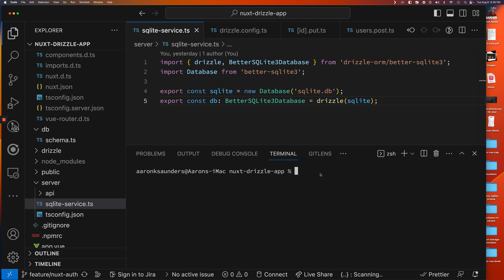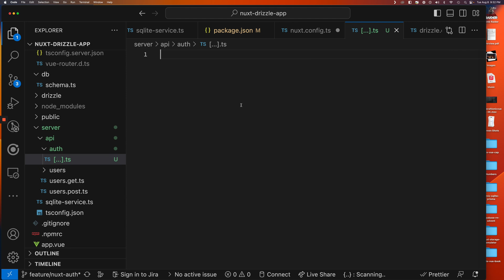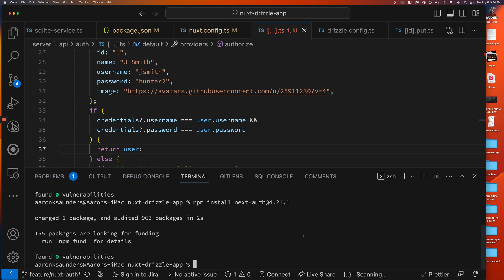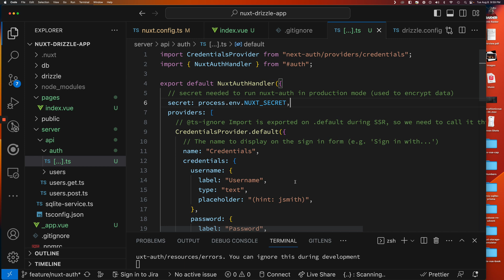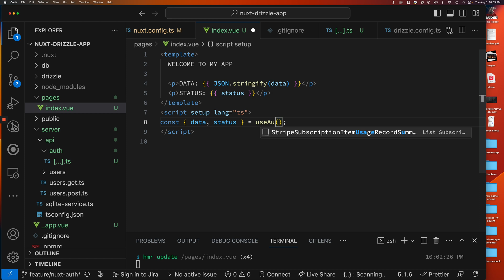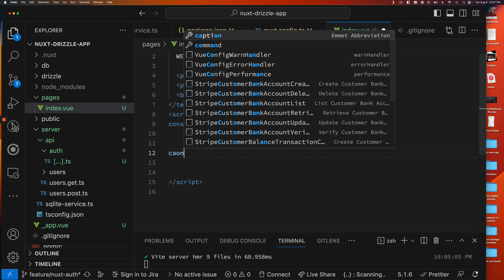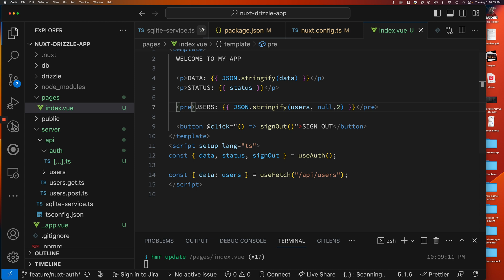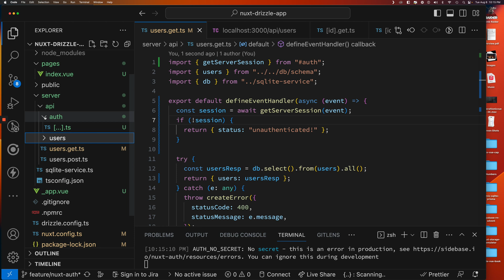Nuxt, Drizzle ORM and SQLite - Integrating Nuxt Auth - Part 1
Drizzle ORM SQLite and Nuxt - Integrating Nuxt Auth - Part 1

In this series, we will use the package @sidebase/nuxt-auth  -  to implement email + password authentication in the application. We will create a login and register API routes that utilize Drizzle ORM connected to an SQLite Database

This video will get us started with Nuxt Auth with no database integration for register user and user authentication

This video builds upon the work done in the previous video in the series

Nuxt Auth -  Nuxt user authentication and sessions via authjs (next-auth), local and refresh providers. nuxt-auth wraps NextAuth.js to offer the reliability & convenience of a 12k star library to the nuxt 3 ecosystem with a native developer experience (DX)

💥 Chapters
00:00 - Introduction
00:52 - Nuxt Auth, Finding The Right Package
01:38 - Installing Packages, Configuring Project
03:18 - Adding NuxtAuthHandler from Sample Provided and Test
09:37 - Using useAuth to get Some Data On Authenticated User
11:20 - Adding SignOut using useAuth
12:40 - Demonstrating Protected API Routes with getSession
18:00 - Whats Next..